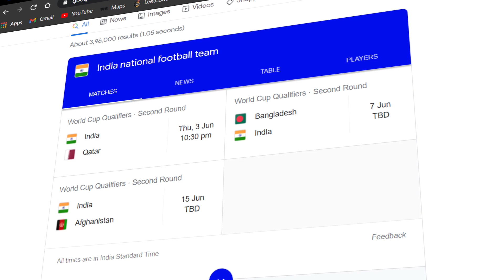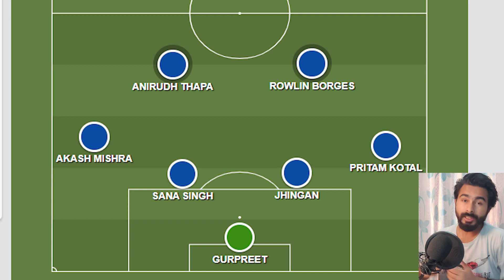How Can INDIA Line-Up For World Cup Qualifiers? | Indian Football Team Squad Analysis & News HINDI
Published on: 21st May 2021
Indian Football team has landed in Doha, Qatar to head to their World Cup Qualifiers against Qatar, Bangladesh & Afghanistan in June. Igor Stimac has released a 28 men squad to face these teams. So who made it in and who was left out?
How can India line up to face the big teams?
Check out similar videos here:
Karim Benzema Back In France National Squad | How Can France Line-Up For Euros 2020 | Squad Analysis
La Liga Title Race ft Yjr | The Madrid & Barca Issue | Koeman & Zidane; Ronaldo & Juventus in Europa
Why Teams Are Protesting Against Qatar 2022 World Cup? | Barca vs Valladolid Match Preview | La Liga
THE MODERN WAY OF PLAYING FOOTBALL | HOW TO BEAT THE HIGH PRESS? | TACTICAL LOOK & SOLUTION | HINDI